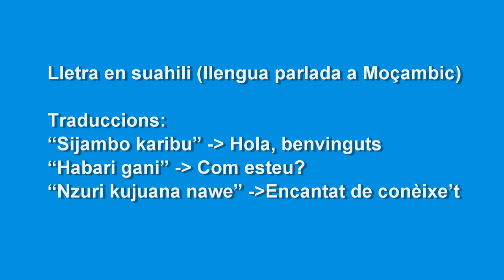Cantata El Peix Pedra: L'aventura a l'Àfrica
10è aniversari de l'EMMA, Cantata El Peix Pedra.
Estrena el 9 de maig a Alcover.